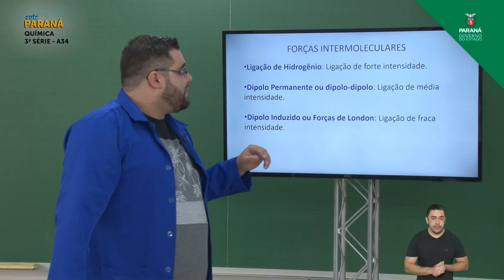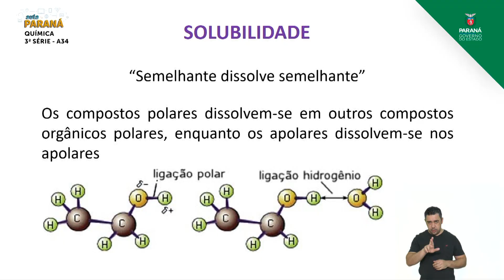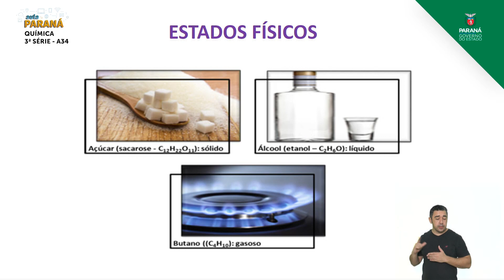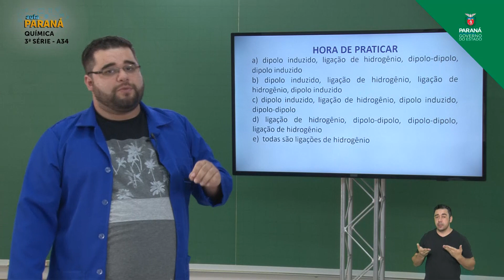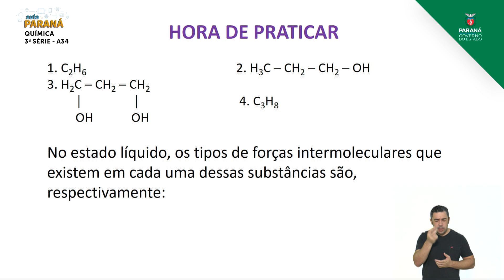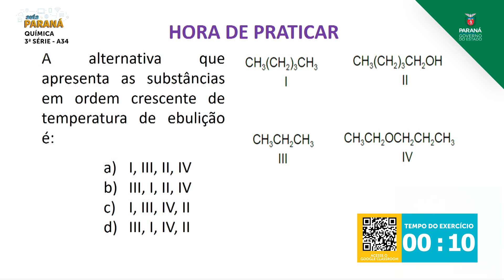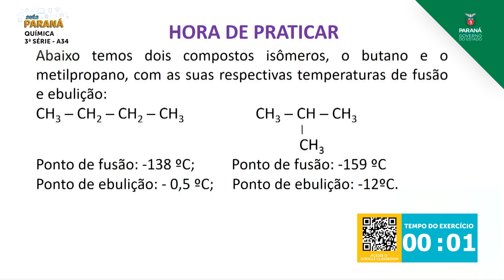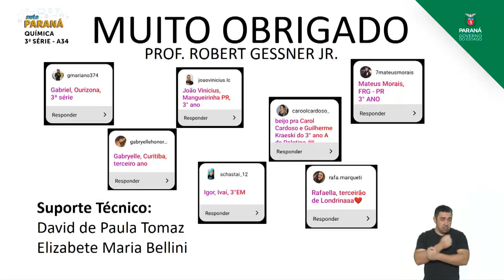3ª Série | Química | Aula 34 - Exercícios sobre Forças Intermoleculares em Compostos Orgânicos...